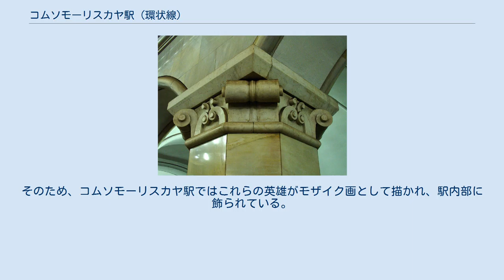コムソモーリスカヤ駅 (環状線)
コムソモーリスカヤ駅（コムソモーリスカヤえき、ロシア語: Комсомольская）は、モスクワ地下鉄5号線環状線の駅。
1952年1月30日開業。
 モスクワの交通の要として知られるコムソモーリスカヤ広場に位置しており、近くにはレニングラーツキー駅（サンクトペテルブルク方面）、ヤロスラフスキー駅（ヤロスラヴリ方面）、カザンスキー駅（カザン方面）の3つの鉄道駅がある。
したがって「モスクワの玄関口」として知られる。
 環状線は1950年から一部区間が既に開通していたが、コムソモーリスカヤ駅は1952年1月30日の延伸により開業した。
このとき環状線はクールスカヤ駅からベラルースカヤ駅まで延伸されている。
なお、その後環状線は1954年3月14日に全線開通し、名前の通り環状線として完成した。
 環状線では、最初に開業した6つの駅（パールク・クリトゥールイ駅 - クールスカヤ駅間）の装飾がナチス・ドイツに対する勝利を描いているのに対し、その後の延伸により開業した駅（コムソモーリスカヤ駅 - ベラルースカヤ駅間）では戦後の労働が表現されている。
しかしその中でもコムソモーリスカヤ駅は例外で、1941年11月7日に行われたスターリンの演説をモチーフとしている。
スターリンはこの演説でアレクサンドル・ネフスキーやドミトリイ・ドンスコイなどといった過去の英雄に触れた。
そのため、コムソモーリスカヤ駅ではこれらの英雄がモザイク画として描かれ、駅内部に飾られている。